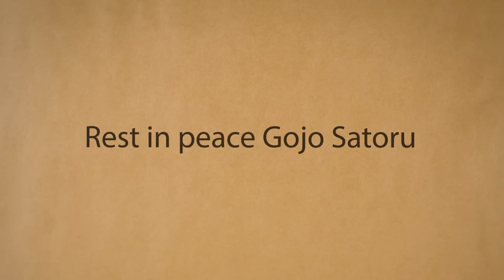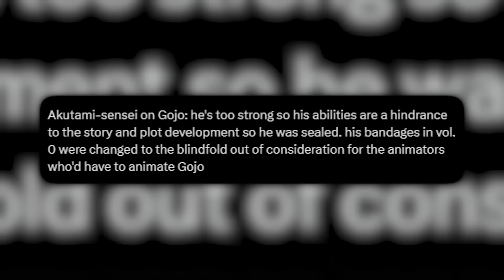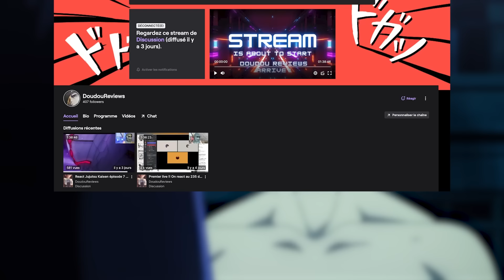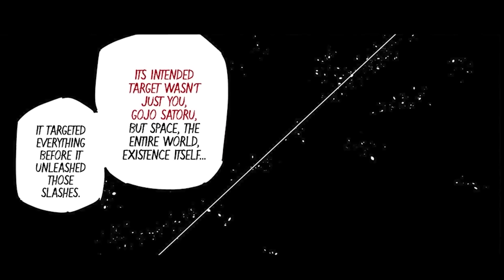LA FIN DU COMBAT GOJO VS SUKUNA EXPLIQUÉE ! NOUS AVONS UN VAINQUEUR ? THÉORIE RETOUR DE GOJO SATORU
SPOIL LE MANGA - REVIEW CHAPITRE 236
Time line vidéo :

00:00 - 05:09 : Introduction
05:10 - 11:33 : Comment Sukuna a tué Gojo ?
11:34 - 17:18 : Les adieux de Gojo ?
17:19 - 19:43 : Un retour potentiel de Gojo ?
19:44 - 26:00 : La conclusion du personnage de Gojo Satoru